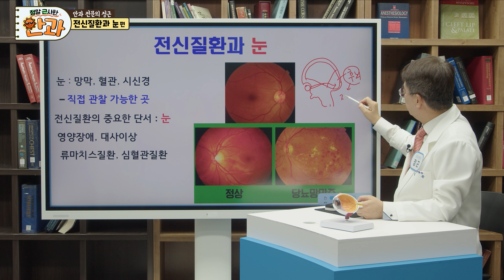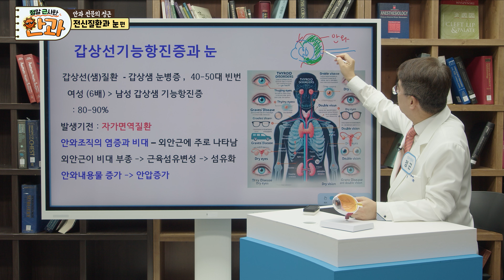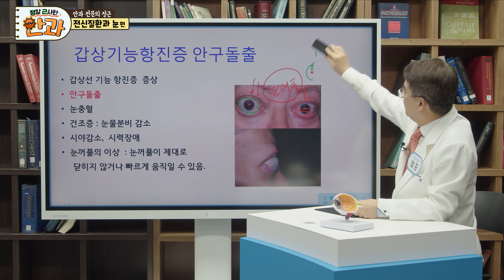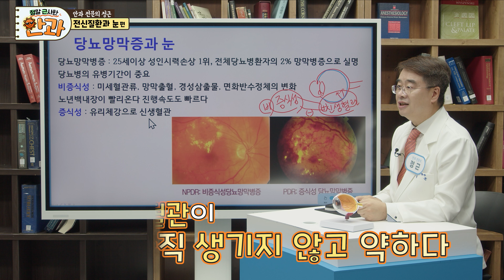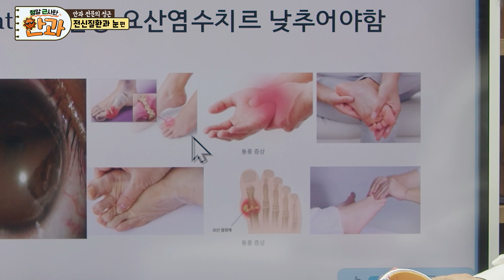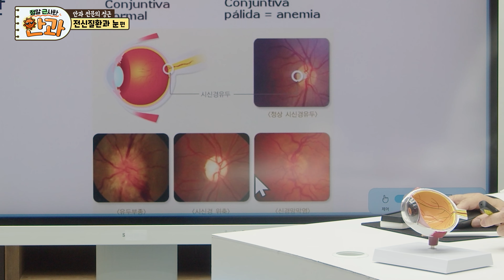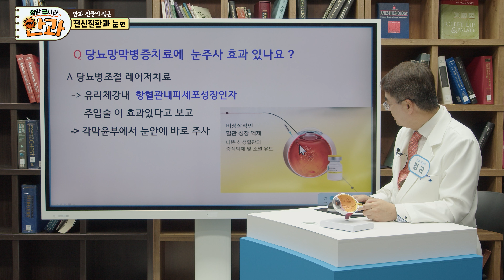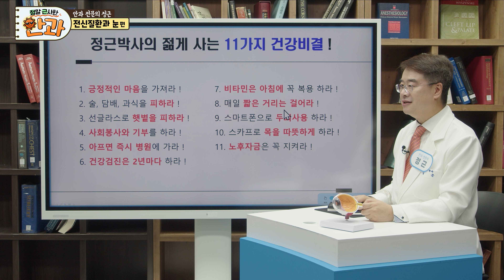E46_전신질환과 눈[전신질환과 눈]